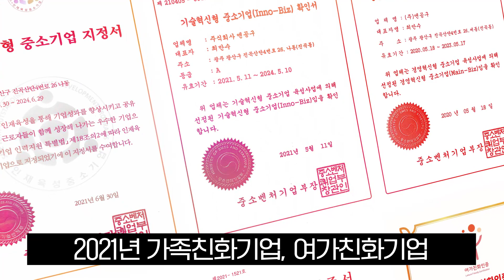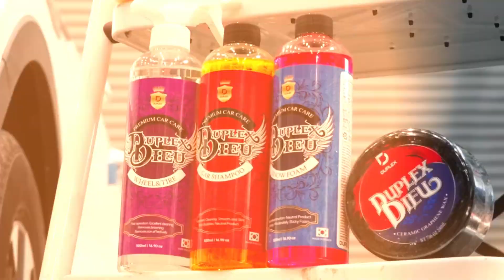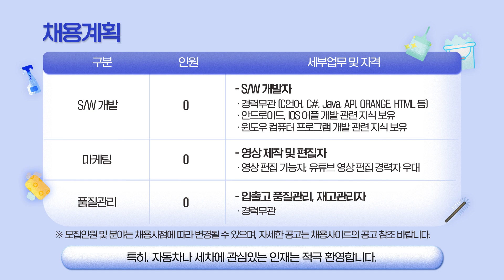엔공구 기업 소개 영상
세차용품은 엔공구!
엔공구에서 설명해주는 꿀팁 세차정보를 구독해서 받아보세요!!